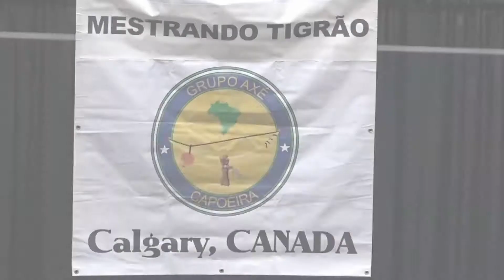Axe Capoeira Calgary Batizado 2017 - Part 2 | Mestrando Tigrão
Axe Capoeira Calgary Batizado 2017 - Part 2
Mestrando Tigrão